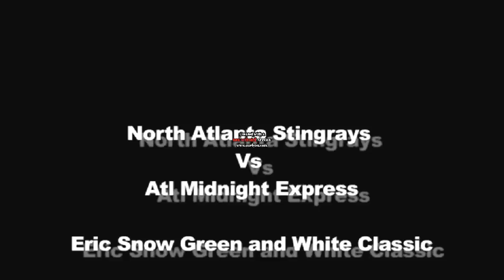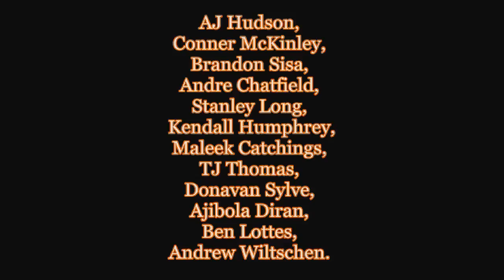Stingray Basketball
north Atlanta stingrays